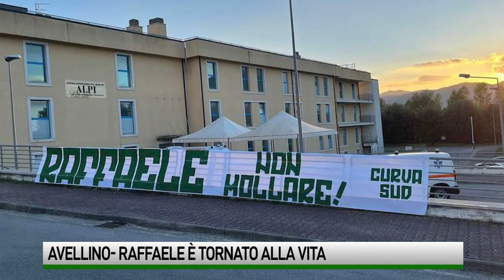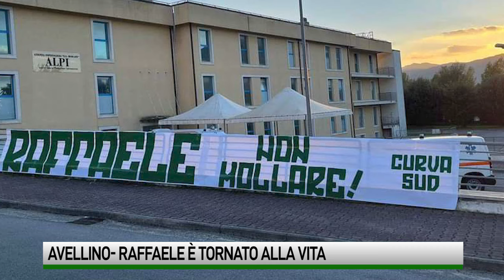Raffaele è stato estubato. La bella notizia che tutti aspettavano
Raffaele Capolupo, è stato estubato. Il 35enne è sveglio e cosciente, dopo oltre una settimana il giovane è fuori pericolo di vita.